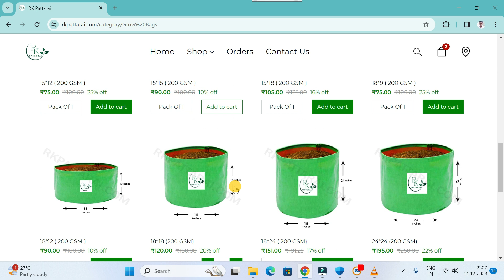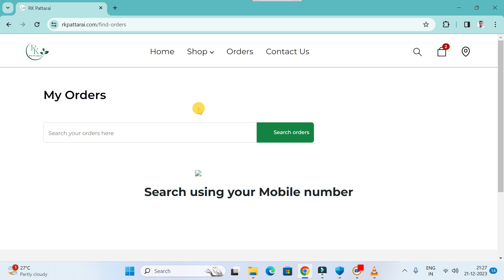Bought Grow bags from rkpattarai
Looking for a way to grow your plants without having to deal with the hassle of tending to them yourself? Grow bags is the solution for you!

Grow bags provides you with everything you need to start growing plants indoors, including soil, water, and plants. This is the perfect solution if you're looking for a way to get your gardening habits under control without having to deal with the hassle of planting and harvesting your own plants.